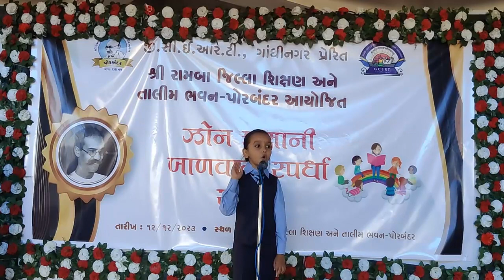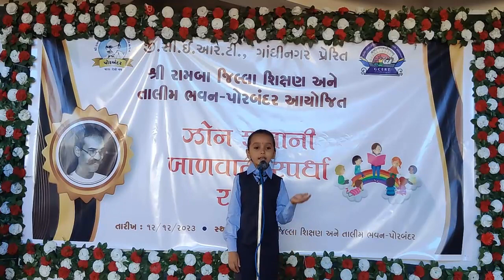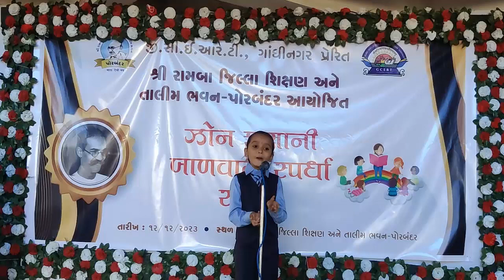|| બાળવાર્તા-7 || પ્રસ્તુતિ : ગોહેલ અંજલિ એ.ભાટગામ પ્રાથમિક શાળાજિ. જૂનાગઢ ||